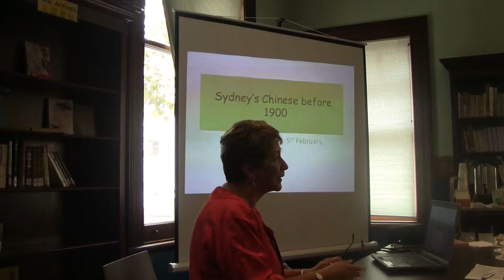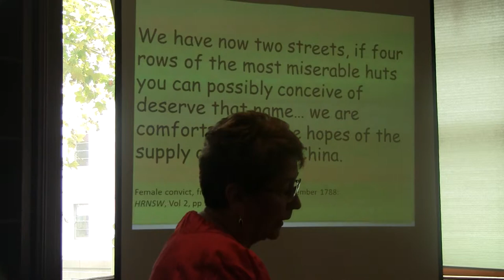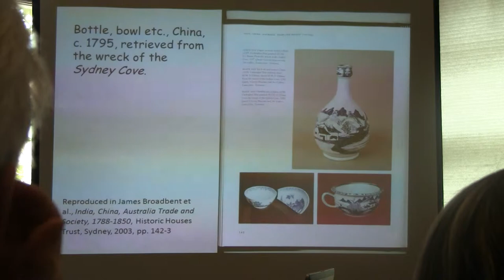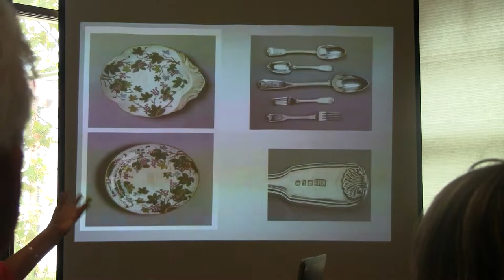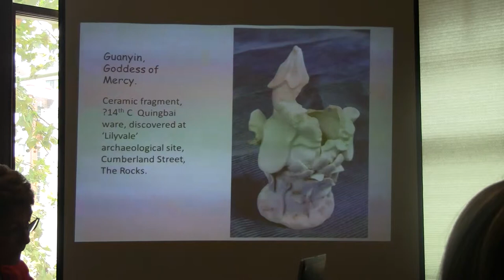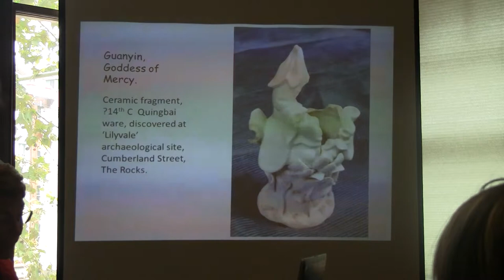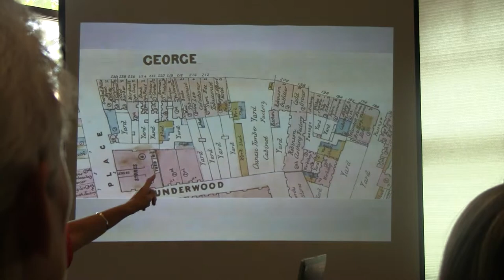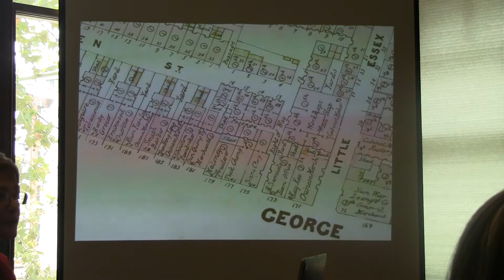History of Chinese in Sydney Part 1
Red Tape Gold Scissors,  Join Dr Shirley Fitzgerald for a talk and book signing as she discusses the important role played by the Chinese in Sydney, particularly the early traders in stores in The Rocks. Haymarket Library, 5/2/14.  Chinese New Year Festival.